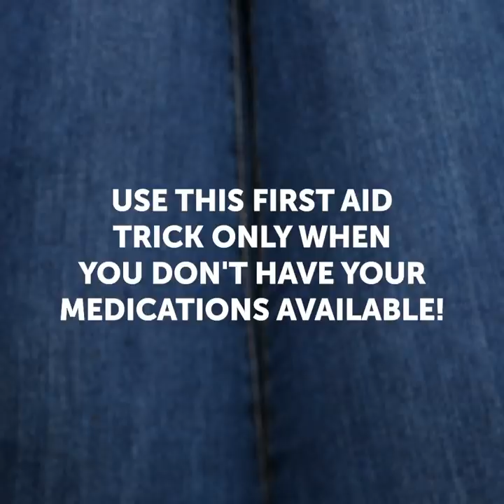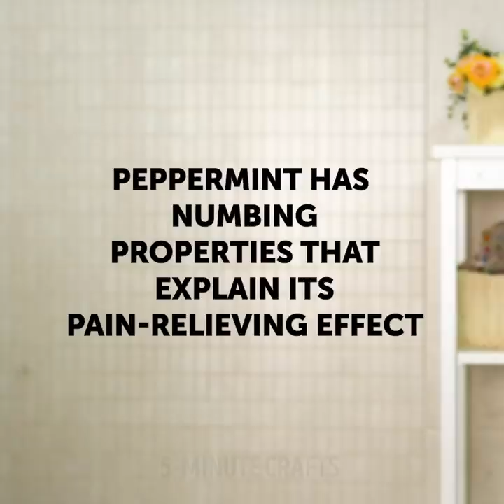35 LIFE HACKS YOU CAN'T LIVE WITHOUT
NATURAL REMEDIES

We love to show you how to use ordinary things in a very unexpected way! We always try to search for ideas that will ease your life and will help to solve small problems. The first idea is incredibly cool. I bet you didn't know that you can cure mosquito bite using...ketchup! And it’s not a joke! Try this lifehack and share the result in comments.
Winter is usually a flu season and we are ready to help to get prepared for it. You will find easy and effective homemade remedies to make you feel better in no time. It’s really hard to cure cold but our recipes will help to ease symptoms. You can use onions to cope with cold. Cut the onion in circles and place on the bottoms of your feet and put on a pair of socks. Leave the socks overnight and you will wake up healthy. The next recipe might be surprising for you but you totally should try to make a cold remedy from Coke and ginger.
You will love homemade sore throat gummies with ginger, lemon, and honey. This is a very easy recipe without chemicals! Pour two glasses of water into a pan and put sliced ginger. Boil for 20 minutes. Strain sliced ginger and add lemon juice and honey to the ginger water. Next, add gelatin and stir. Pour the liquid into silicone molds and let cool.
  The hangover is an annoying problem, especially if you had a very cool party before. But we know what to do. Eat an orange in the morning and drink a lot of water. It will help you to stay hydrated. Moreover, vitamin C accelerates metabolism and you will feel much better.

TIMESTAMPS:
00:09 Ketchup for mosquito bites
00:49 How to cure cold
01:13 Homemade sore throat gummies
04:19 Best hangover remedy
08:22 Exercises for back pain